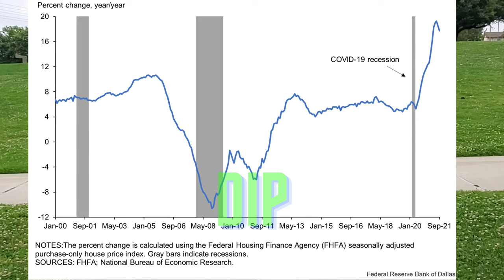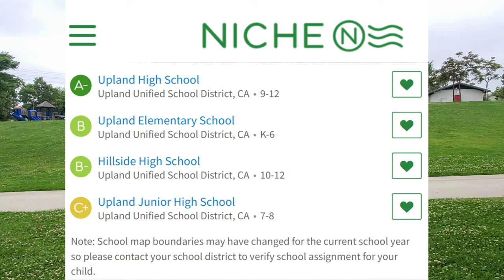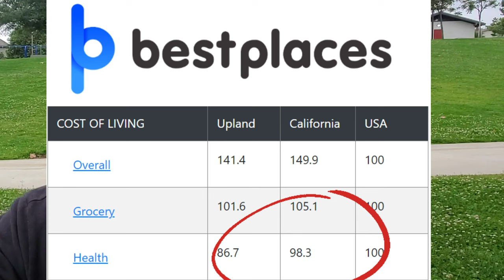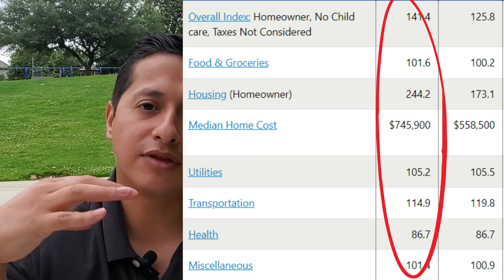Cost of Living in Upland California - 2023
Upland California is an amazing place to live IF you can afford it. In this video you'll learn all the REAL costs of living in Upland. From housing, and how it compares to other cities in the area, to child care and more!
After watching you'll have more info about moving to and living in Upland California and how it compares to the rest of the Inland Empire.

📲 There are so many people moving to Southern California contacting us, and we absolutely love helping them move here! If you are planning on buying a home in the Inland Empire, here in California, we can truly make that move as easy as possible.

Contact Oscar Pinto's team!

Oscar Pinto
BRE: 01908825
NMLS: 2437684

If you know someone who is moving here you need to know that your referrals help homeless children in Southern California
to see how you help!

All loans are subject to credit approval. Interest rates are subject to change daily and without notice. Current interest rates shown are indicative of market conditions and individual qualifications and will vary upon your lock-in period, loan type, credit score, purpose and loan to value and more.